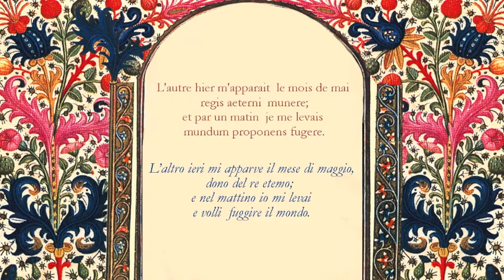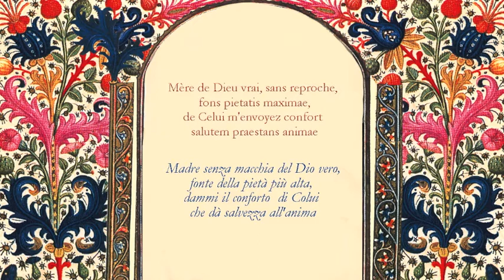Trio IN CANTICIS - CHANSON DE MAI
Esecuzione LIVE del Trio IN CANTICIS (2011) formato da Guya Valmaggi, Marina Valmaggi, Francesco Mingucci.

Canto dei trovieri ,
attr. san Luigi IX di Francia, sec. XIII